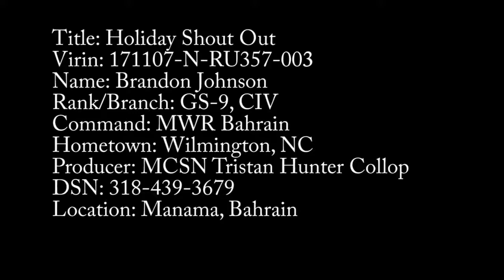Brandon Johnson - Holiday Greeting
Brandon Johnson  sends holiday greetings to Wilmington, N.C.